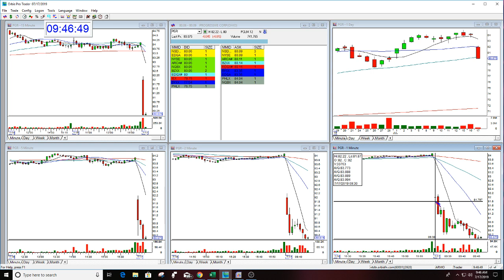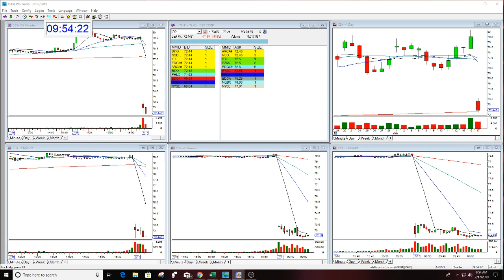The Stock Swoosh Show Live Trading Room 7-17-2019